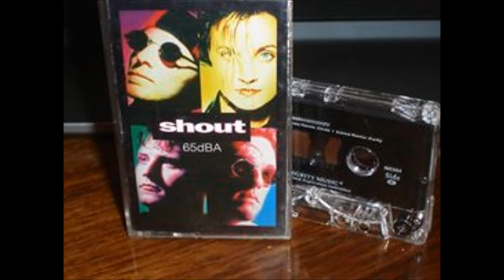65DBA. 04. SHOUT (1994)